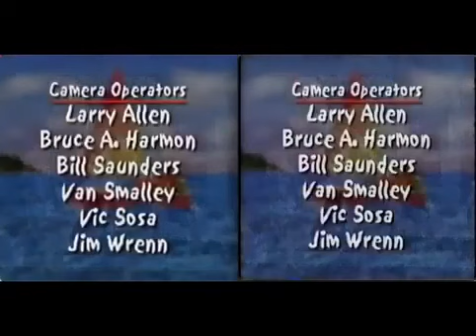Episode from Says Segment (Carnival Of Numbers)